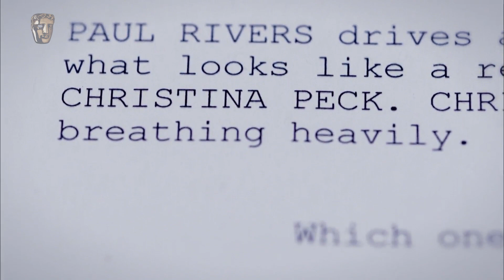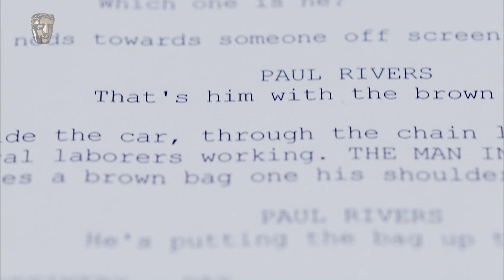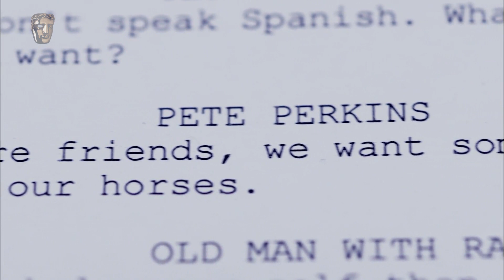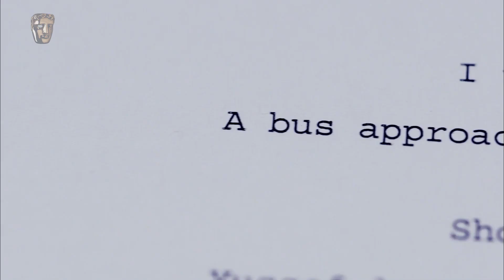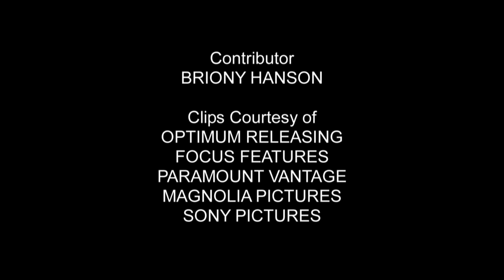Guillermo Arriaga | BAFTA Screenwriters' Lecture Series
One of the contemporary kings of non-linear narratives, Arriaga’s passion for the human condition runs through all his films, including Amores Perros, Babel and The Three Burials of Melquiades Estrada. In this lecture held at BFI Southbank on 26 September 2011, he discusses the techniques of writing for the big screen.

The Screenwriters' Lectures are presented as originally recorded. Some of the lectures may contain outdated comments or views which some listeners may find insensitive or offensive.